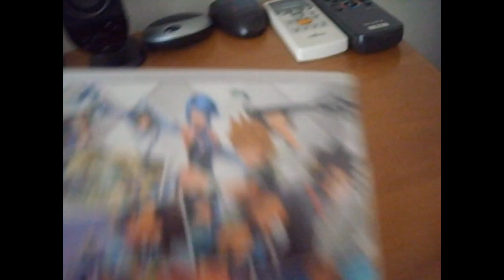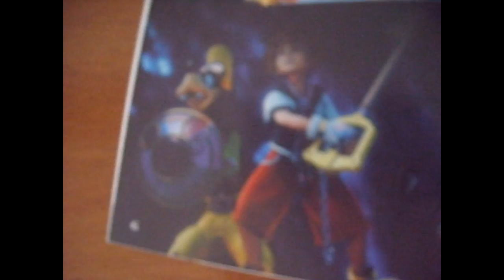Kingdom Hearts Birth By Sleep Unboxing (English Version)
After this long wait the game finally came out and o´course I bought it. Have been raising the money for months just for the time the game came out, so I could buy it.